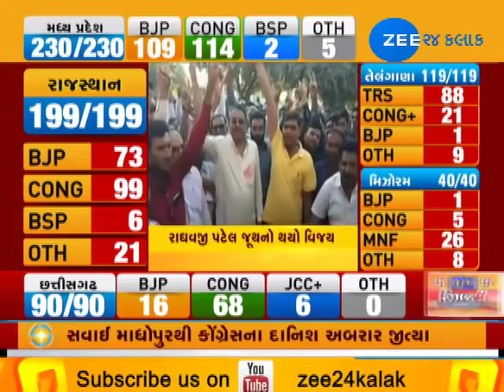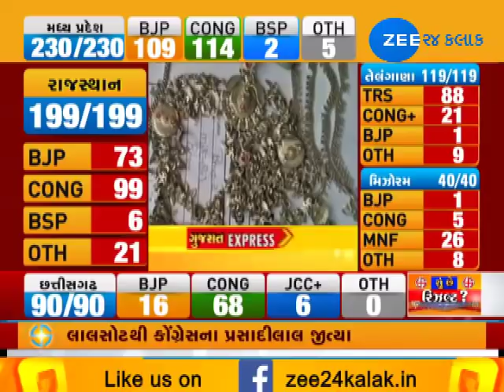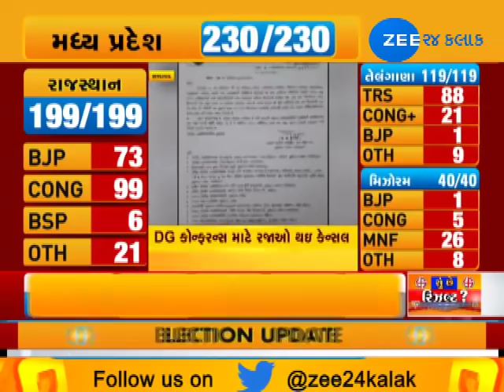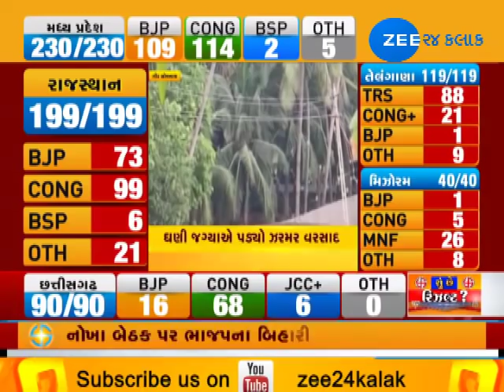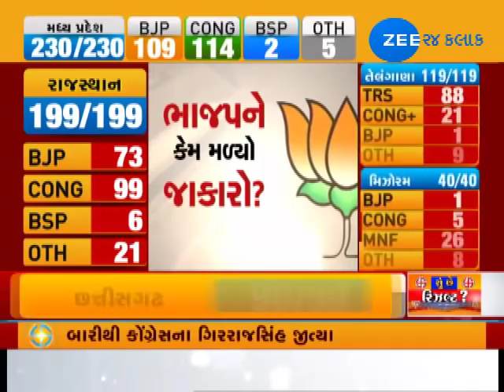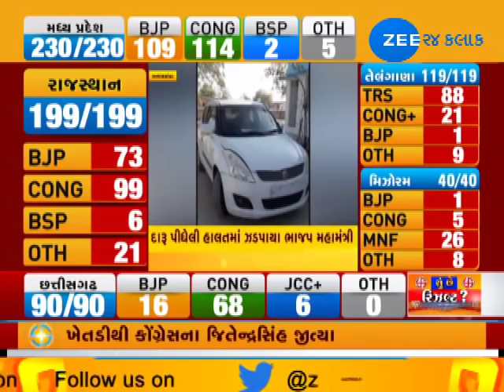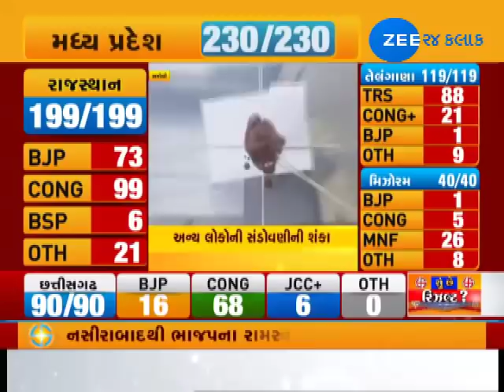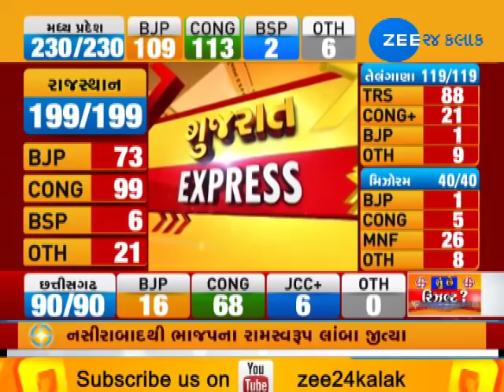Gujarat Express: Watch all news from Gujarat in brief |11-12-2018| Zee 24 Kalak